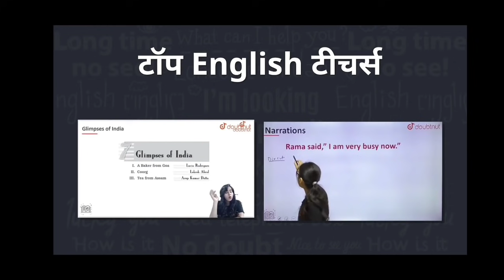🔴CBSE & CISCE 🤩term 1 latest news class 10 12 online paper Updates students demands online mode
good form for online exam

Description:-

1) Bas apne Doubt ki photo kheecho
2) Sawal ko crop karo
3) Turant Video solution pao

4 crore se jaada bachee karte hai Doubtnut App ka istemaal